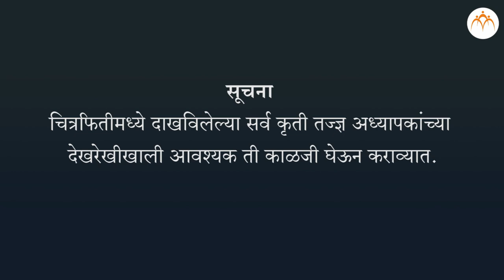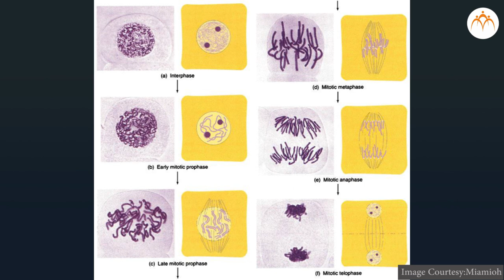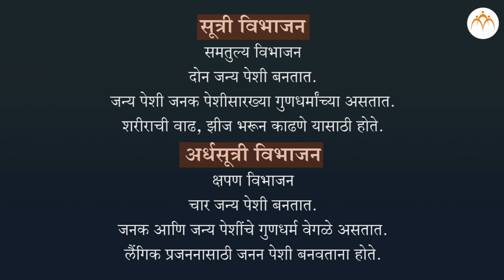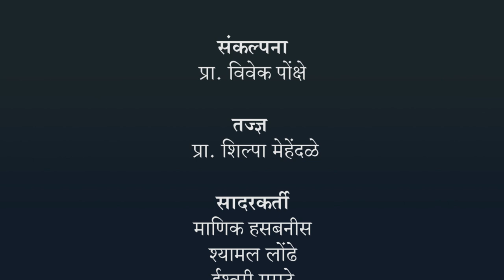गुणसूत्री विभाजन व अर्धगुणसूत्री विभाजन यांचा अभ्यास करणे.